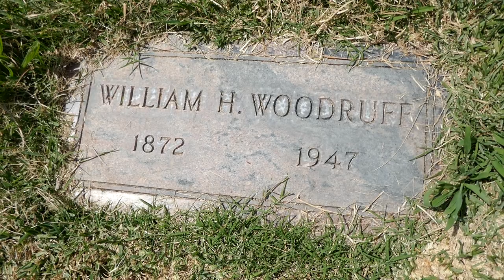Actress Kathleen Kirkham Grave Hollywood Forever Cemetery Los Angeles California USA April 22, 2023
Actress Kathleen Kirkham Grave Hollywood Forever Cemetery Los Angeles California USA April 22, 2023 Earth DAy. Starting her career in stock in Wisconsin, Kirkham trained in dramatic schools before acting on the screen. Kirkham often played the vamp in films and also played mother roles to women who were older than she was. She played several roles as the “woman you loved to hate,” roles she could never overcome. At the time of her death, Kirkham was working as a cook in a private residence in Santa Barbara, California. Kirkham appeared in 55 films.
Kathleen Kirkham Woodruff (April 15, 1895 – November 7, 1961) was an American actress on stage and in silent films.